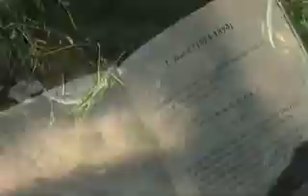Venerable Father Francis Jordan - Part 2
A Documentary on Venerable Father Francis Mary of the Cross Jordan - Founder of the Salvatorian Family